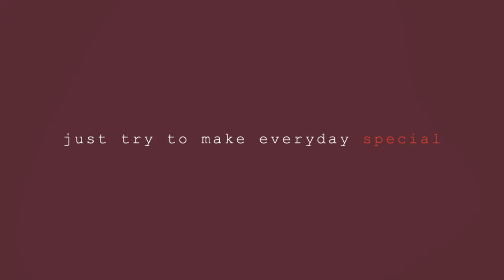Feiyu-Tech VLOG POCKET GIMBAL (REVIEW RUNNING, WALKING, JUMPING) Tripod Review FOR THE FIRST TIME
Feiyu-Tech VLOG POCKET GIMBAL?  [RUNNING, WALKING, JUMPING] TEST VLOG FOR THE FIRST TIME
For todays episode is a walking Tour Vlog in [4K] Trinoma Shopping Mall Walk & Sky Garden | Philippines January 2021
WALK TOUR VLOG
VIRTUAL WALKING
MALL IN MANILA
AYALA MALL
WORLD CLASS SHOPPING MALL
WORLD CLASS MALL
SHOPPING MALL
QUEZON CITY
TRINOMA MALL
4K
ULTRA HDR
NEW VLOG
JANUARY VLOG
Quezon City 4K ULTRA HDR 60fps
Diane Tanseco

★★★ Channel Support ▶︎ ▶︎ ▶︎

-▶︎ BDO Accout Name Decoroso Tanseco Jr
     BANK ADDRESS: G\F LIGHTMALL, LIGHT RESIDENCES, EDSA CORNER MADISON ST.,
     BRGY. BARANGKA ILAYA MANDALUYONG CITY.

- ▶︎ GCASH Account : DECOROSO JR GARCIA TANSECO

-▶︎ Gimbal: FEIYU TECH VLOG pocket

Video visual effects by:
Visuals made using and by creators

✅ About using the music:

- You can NOT use the music without giving any
 credits in the video description.